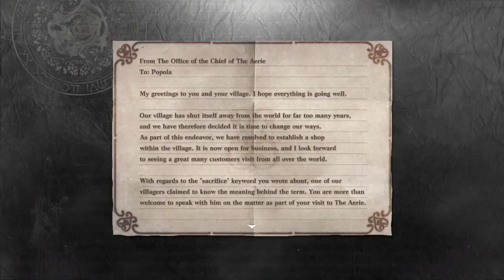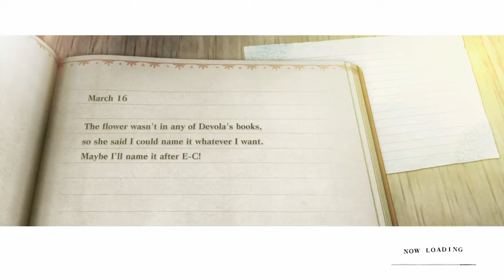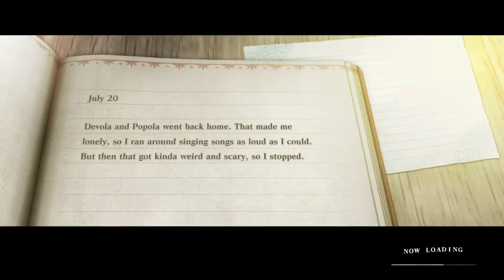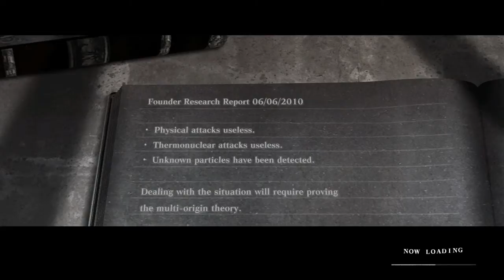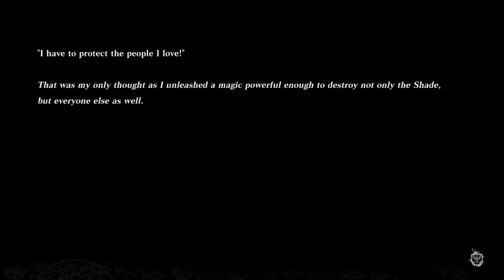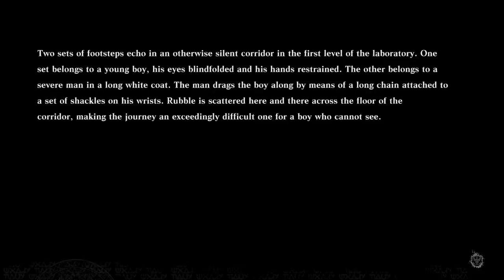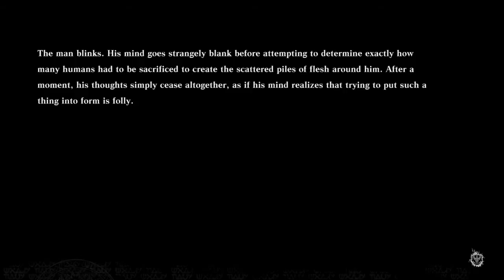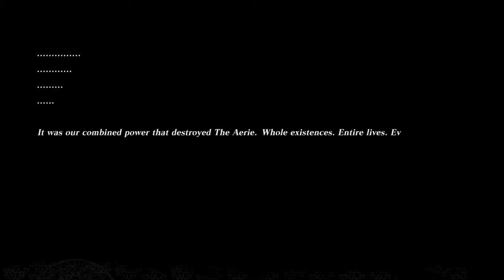NieR Replicant ver.1.224... Route B PS4 Let's Play/Walkthrough Part 66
This is NieR Replicant ver.1.224... Route B part 66 on PS4 let's play/walkthrough/gameplay with commentary